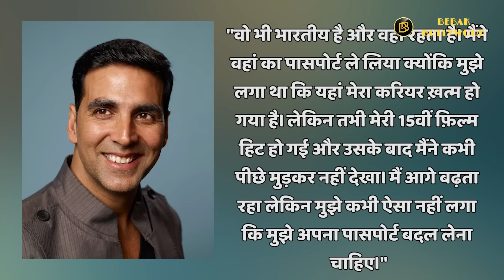The Actor Who Never Settled | Akshay Kumar | Bebak Bollywood